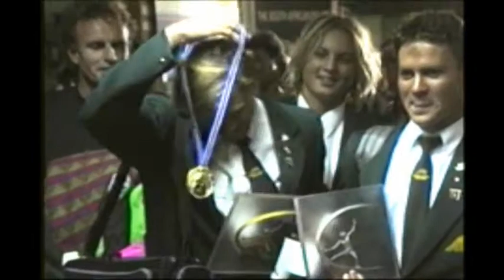World Champ Gigs arrival Dbn airport 1992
Gigs Celliers was the first world champion under the old South African flag, after 14  years of sports exclusion in the world, then the first world champ under the new flag in 1994, then went on to win in 1996 and 1998. 2nd by a fraction of a point in 2000 and 2002. Then did some cross training on stand up paddle board, became first WPSUP champ 2009. At age 50, came 5th in world champs , now can only talk about it